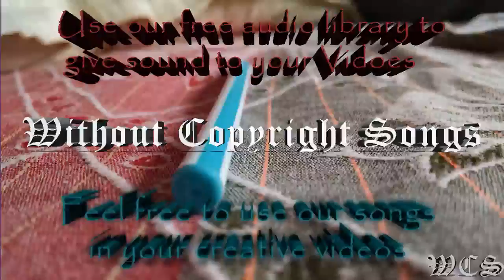Itro x Valcos Starbound WCS Release